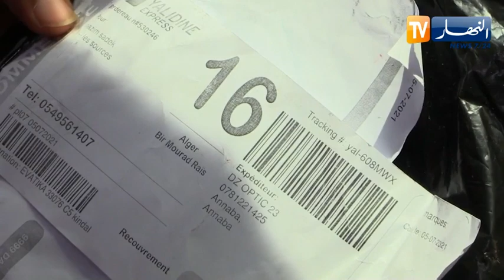مهنة توصيل السلع للمنازل .. عندما يرفع التحدي في عز الأزمة الصحية